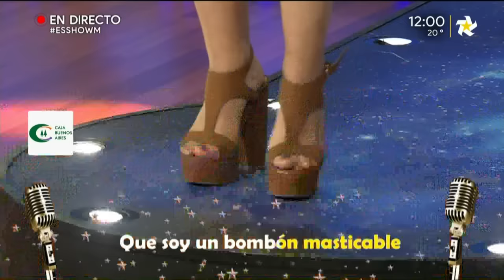la Quebradita a Anel 29/03/82019